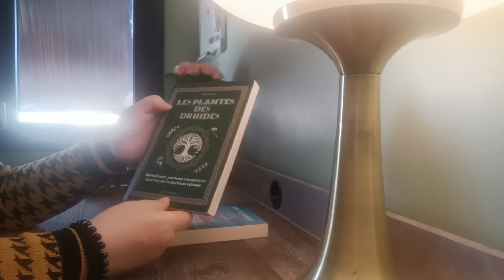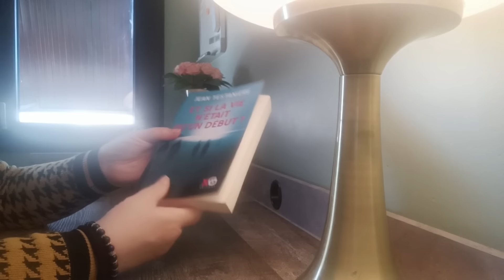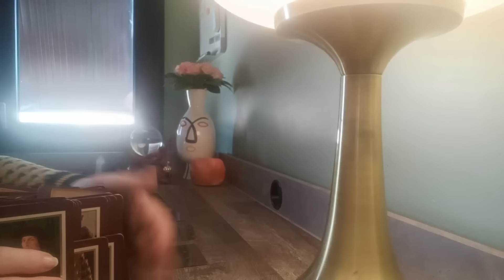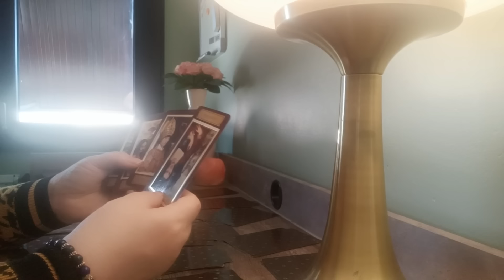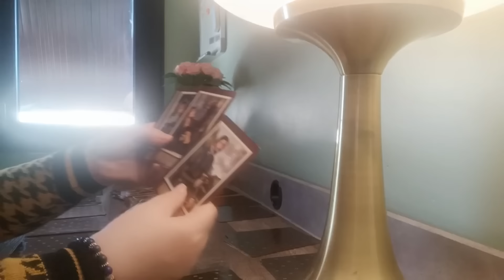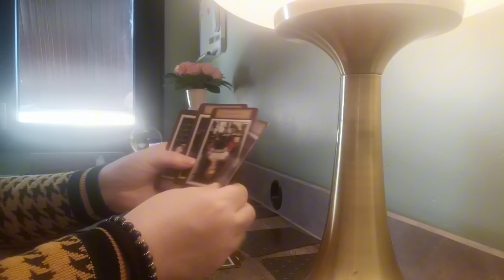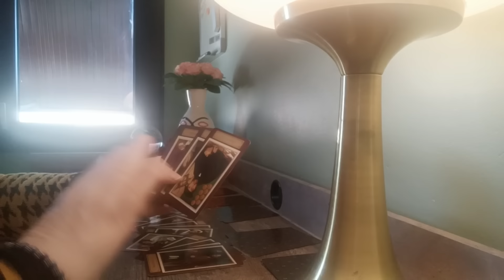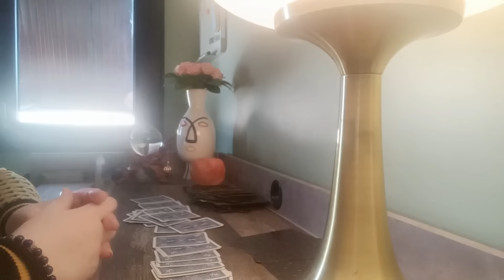Vincent B ... La Revanche !